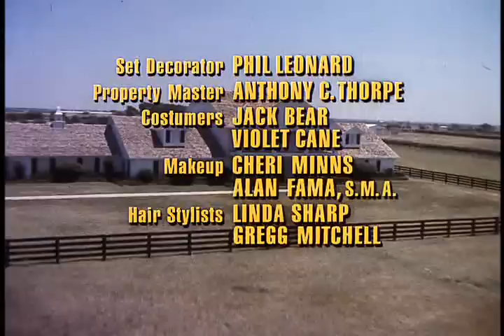Dallas The Refinery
Bobby's refinery has JR's insecurities get the better of him.

from episode: Taste of Success.

Don't forget to watch the NEW Dallas series coming June 13th on TNT (US) and on BRAVO (Canada).

for a photo show and preview of the 2012 audio theme,
for the official widely used TNT trailer.